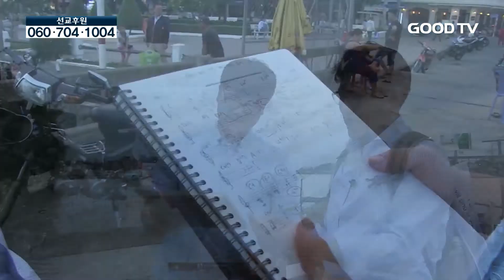그곳에가면희망이보인다 13회 다음세대 음악이 희망이다 베트남 1편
* 시청방법
- 위성TV: KT 스카이라이프 193번